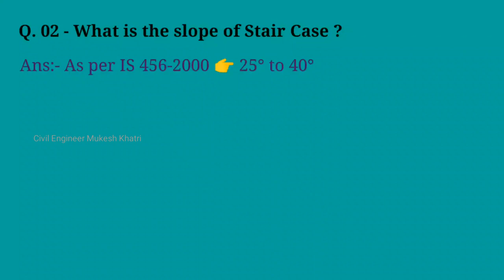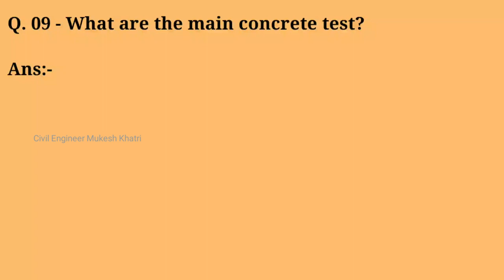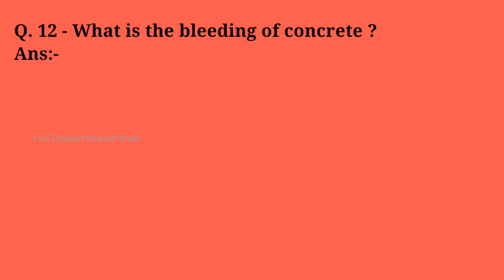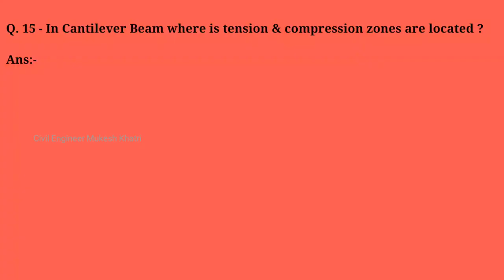Top most interview questions asked to civil engineers, Civil engineering interview questions answers